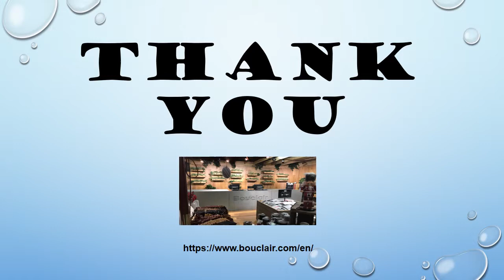Peter Goldberg Bouclair | How to Décor Home Interior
At Bouclair, (Peter Goldberg, the company's president and CEO) purchase some new collection like curtains + Rods and lighting with 25% off also free home delivery on Curtains & also win a trip for 2 to costa rica.